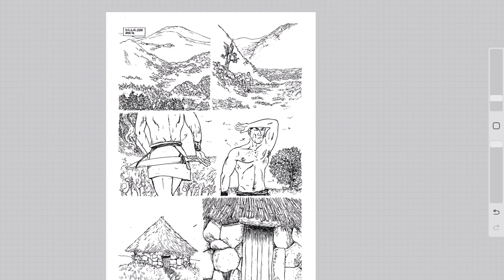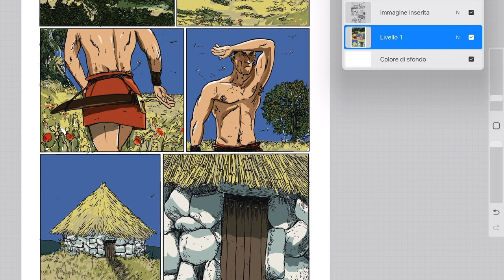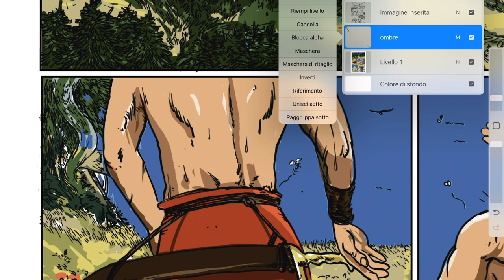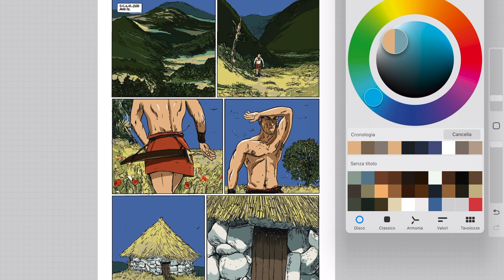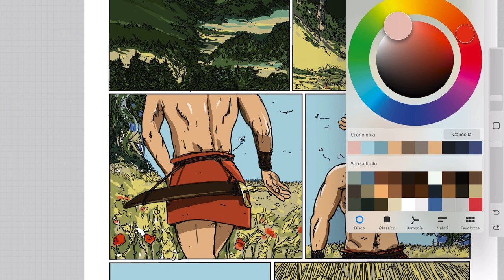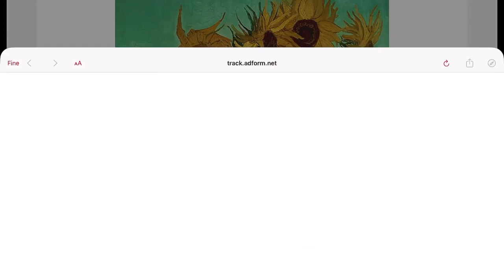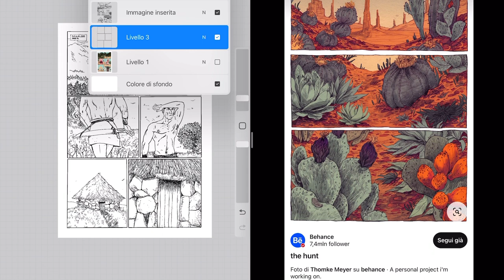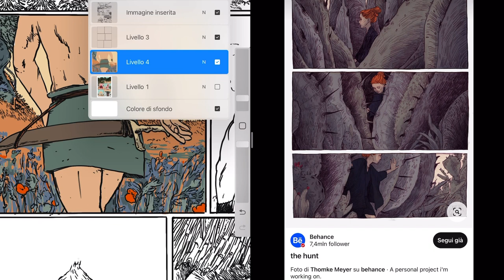Corso di fumetto online: coloriamo una vignetta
vediamo insieme come trovare il colore più adatto perché una nostra vignetta esprima sensazioni specifiche, diamo due dritte su come fare facilmente le ombre.